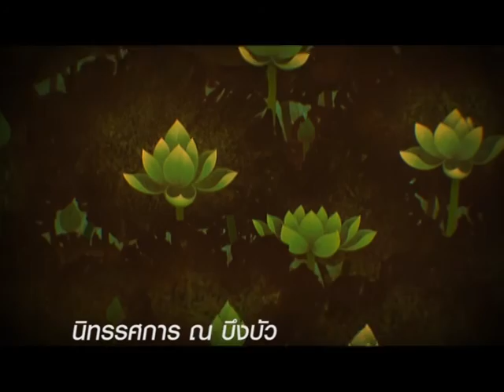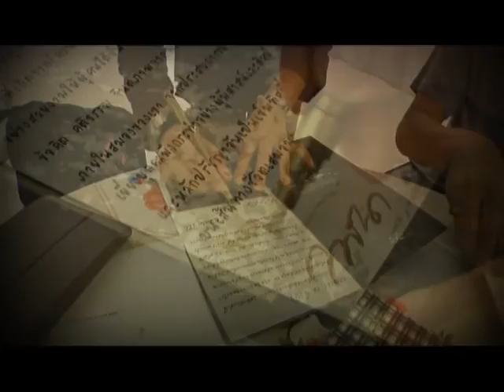รายการ Daradaily Art Show นิทรรศการ "ณ บึงบัว" (At a Lotus Pond)ศิลปิน กฤษณะ ชวนคุณากร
ความงามของดอกบัว ที่อยู่ในบึงมีเสน่ห์น่ามอง ทั้งสีสัน ลีลา และจังหวะการซ้อนทับของใบบัว ทำให้ดอกบัวได้แสดงค่าความงามของตัวเองได้อย่างเต็มภูมิ ทั้งยังให้คติธรรมถึงความงดงามแห่งพุทธิปัญญา ที่เจิดจรัสท่ามกลางสภาวะอันมืดมน เพียงเราเพียรบ่มเพาะดอกบัวให้เบ่งบานในใจ ในสังคม ประเทศชาติ จรรโลงโลกด้วยธรรม ผ่อนคลายความเร่งร้อนที่กำลังเป็นอยู่บนโลกใบนี้ เพื่อ การอยู่ร่วมกันอย่างสงบสุข